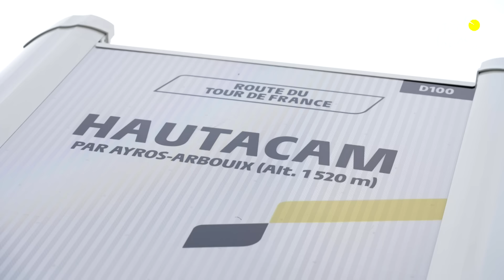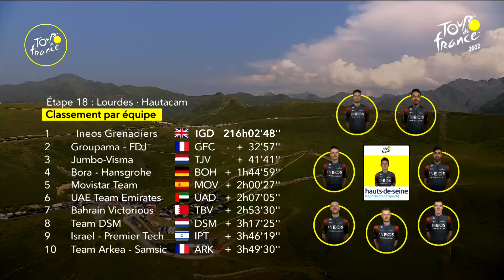Highlights - Stage 18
Discover the highlights of Tour de France 2022's Stage 18.

Stage ranking:
1 - VINGEGAARD Jonas (JUMBO - VISMA)
2 - POGAČAR Tadej (UAE TEAM EMIRATES)
3 - VAN AERT Wout (JUMBO - VISMA)

General ranking:
1 - VINGEGAARD Jonas (JUMBO - VISMA)
2 - POGAČAR Tadej (UAE TEAM EMIRATES)
3 - THOMAS Geraint (INEOS GRENADIERS)